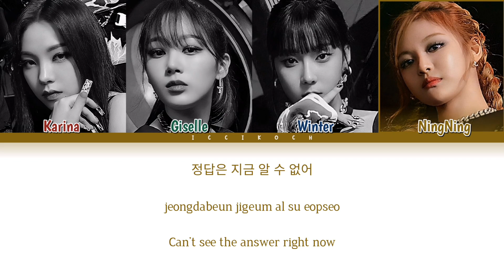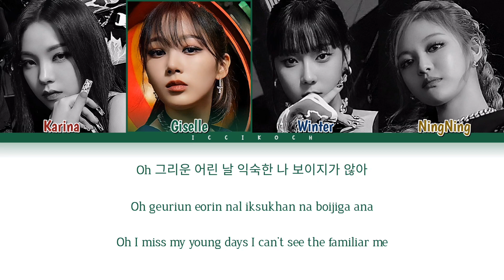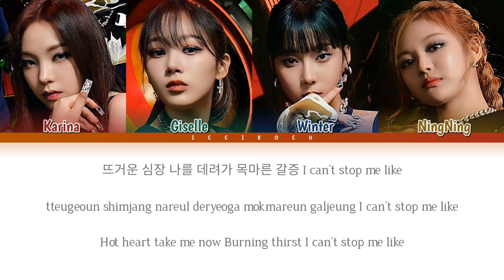How would aespa sing 'Tamed-Dashed' by ENHYPEN? (Female Ver.)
Sorry if I make any mistakes.

• Artist: aespa
• Song: Tamed-Dashed
• Original by: ENHYPEN
• Uploaded by: 이치꽃 (Iccikoch)